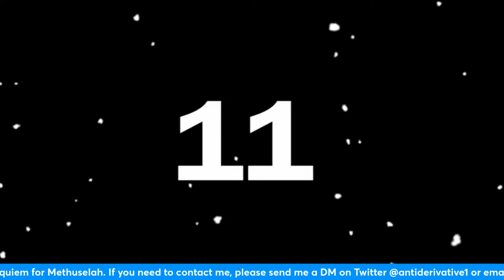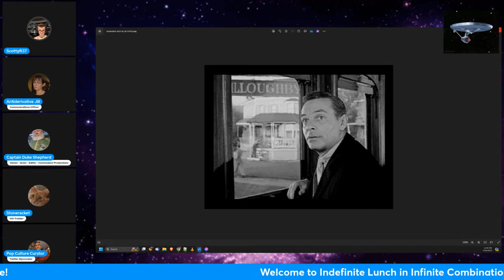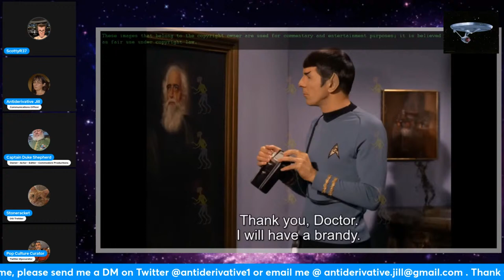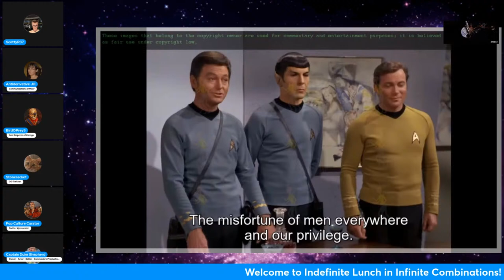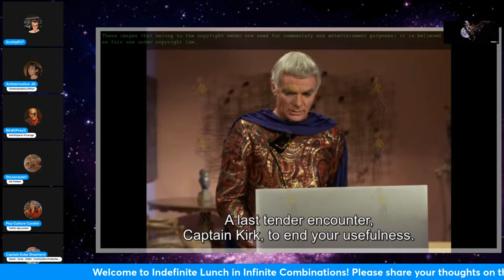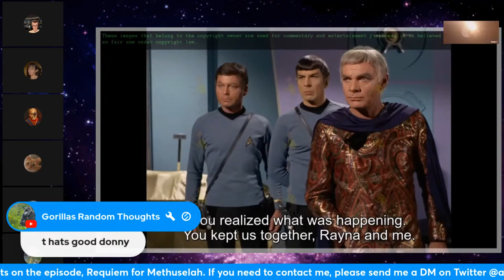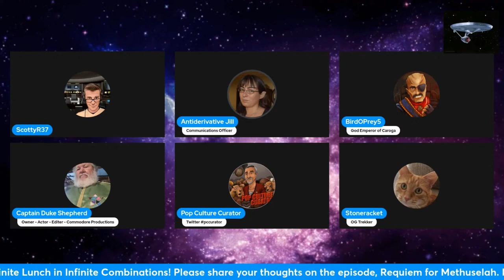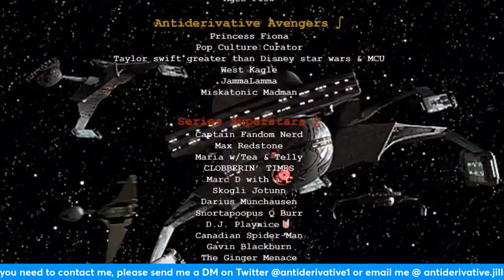Star Trek The Original Series Review: Requiem for Methuselah, ILIC #101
Star Trek: The Original Series: Requiem for Methuselah
Indefinite Lunch in Infinite Combinations #101

Join us as we review Requiem for Methuselah !